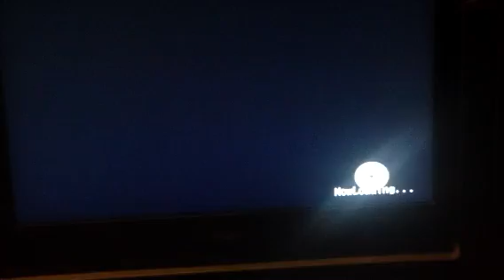Random Phantom July 2013 Match 4